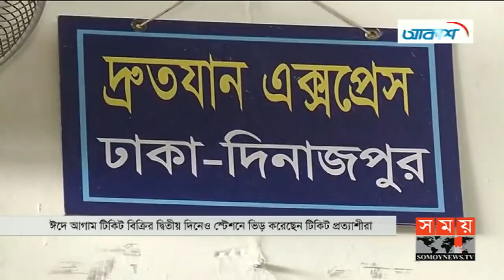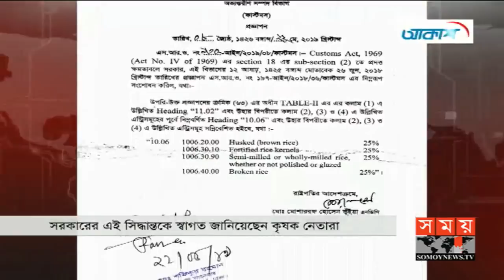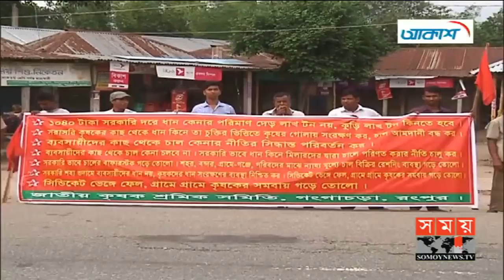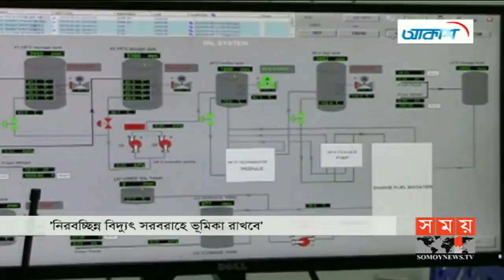সময় সংবাদ | সকাল ১০টা | ২৩ মে ২০১৯ | Somoy tv bulletin 10am | Latest Bangladesh News